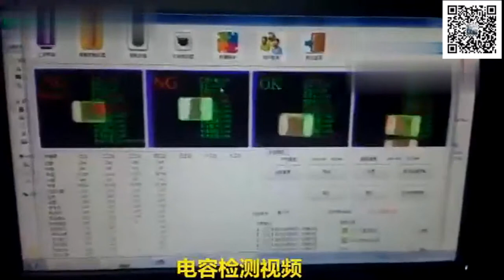高速視覺篩選機(螺絲,螺母,電容,電感,貼片電阻,金屬壓注件等)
高速視覺篩選機  有興趣可加 微信/skype : kevin6350 進一步了解下